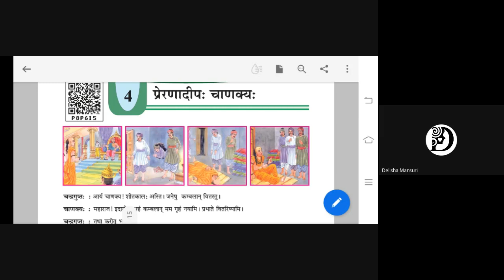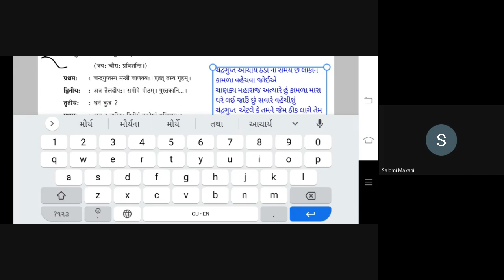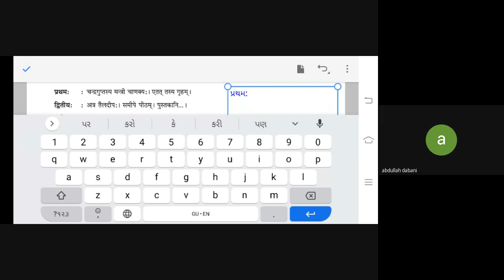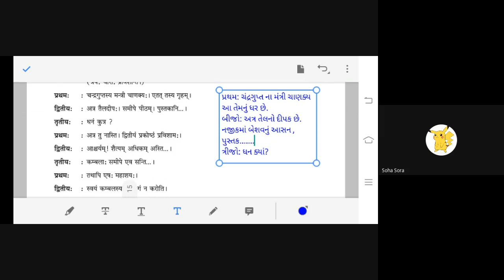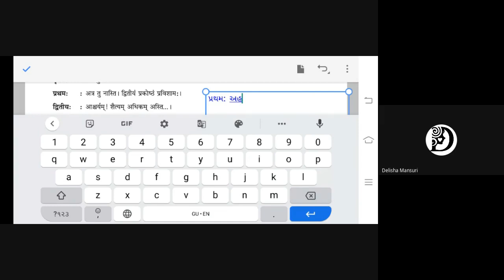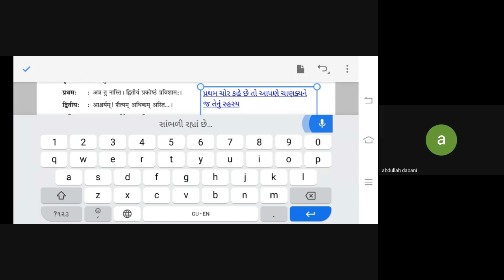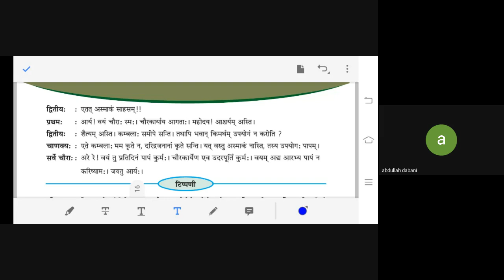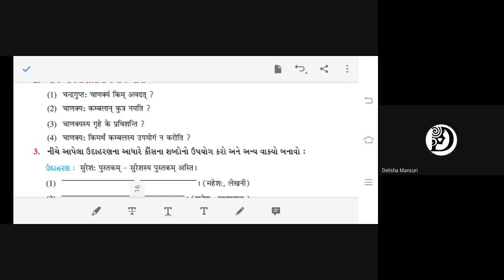STD 8TH E SUB SANSKRIT DATE 27 1 2021